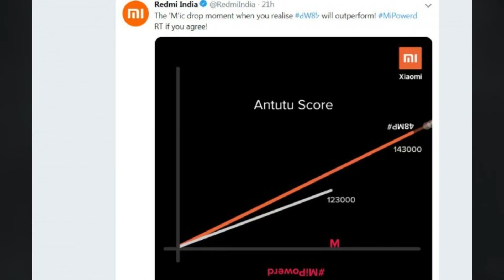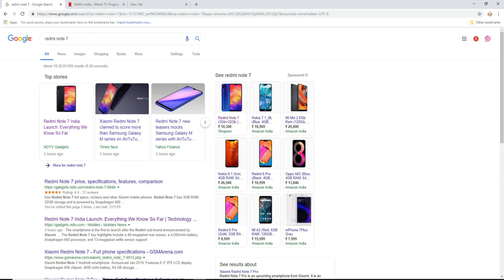Reason Behind Redmi Note 7 Launch Delay !! Launch Date? (தமிழ்|Tamil)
Intha video la Xiaomi en redmi note 7 phoneA innum launch pannama irkaanga , ethuku launch panna delay panraanga ?
Launch delay panrathukana reason ena ithu ellathayum explain panniruken :)

Oxygen OS on Redmi Note 5 Pro - OP6 Ported - Is this a Daily driver? (தமிழ் |Tamil)

Redmi Note 5 Pro - Pixel 3 Camera Port With Night sight mode(NO ROOT) Bootloader Unlocking Explained

Music Credits
⚛️ benhurzz